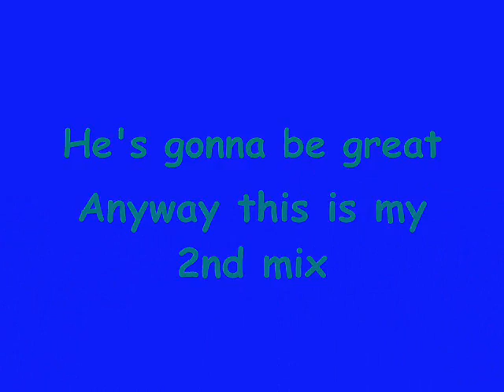Geo Soto mix!!!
Here is my 2nd mix. This one is on the future 2010 comeback player of the year, geovanny soto.